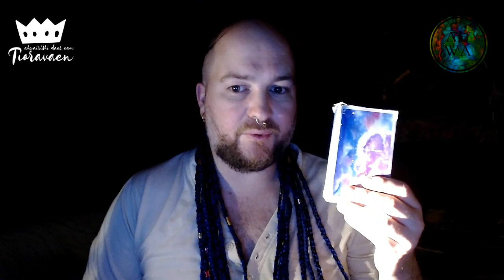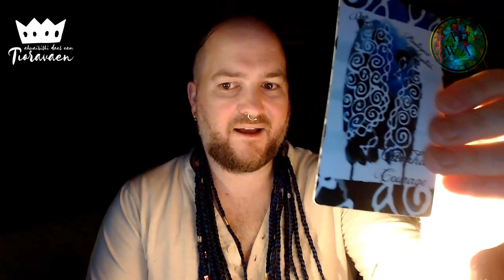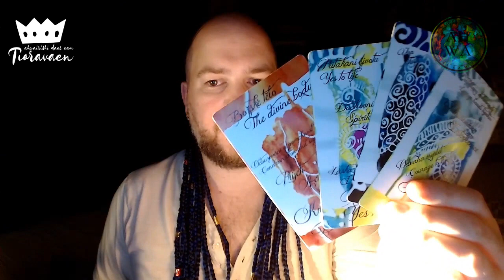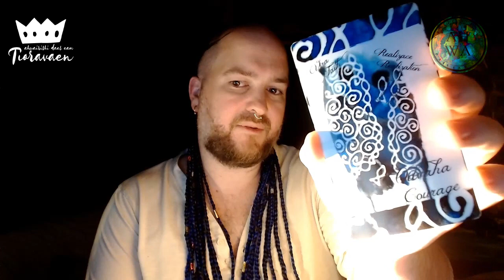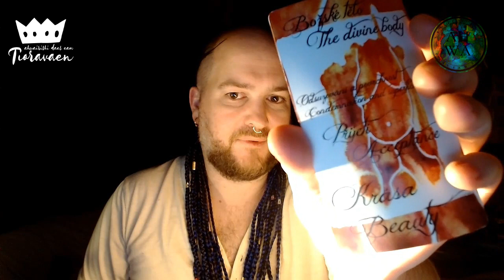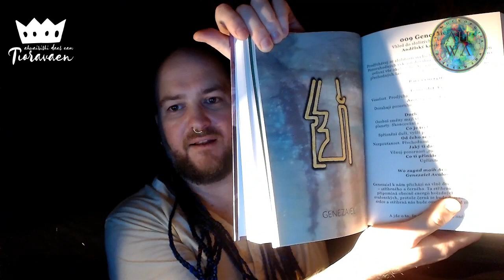Tioravaen ahwairishi daes eam #27 - Výklad karet v andělských energiích (NADČASOVÝ VÝKLAD)